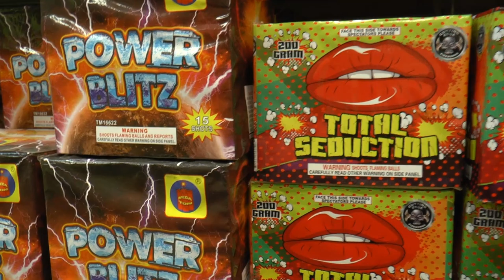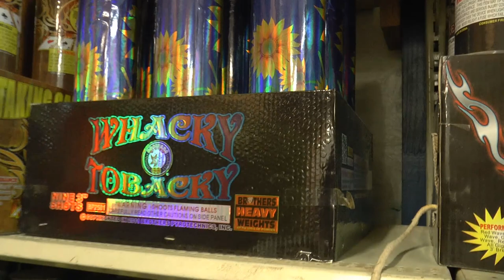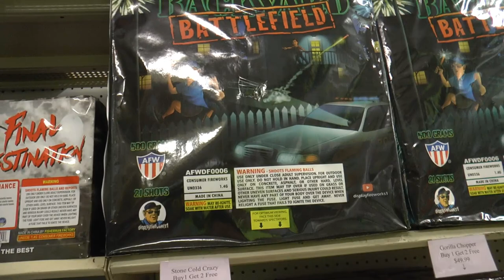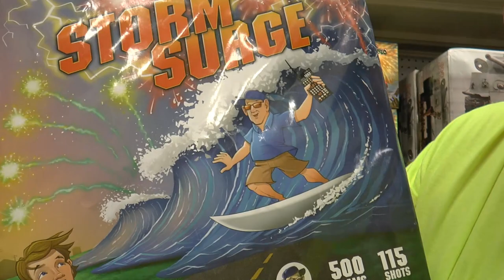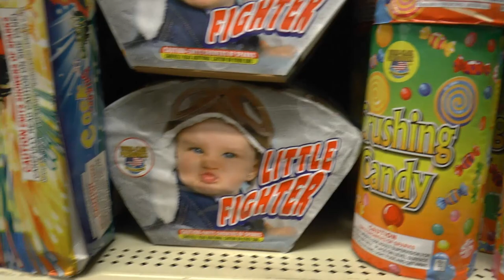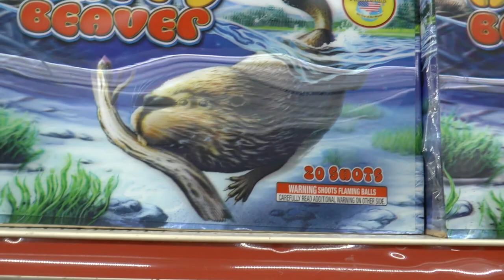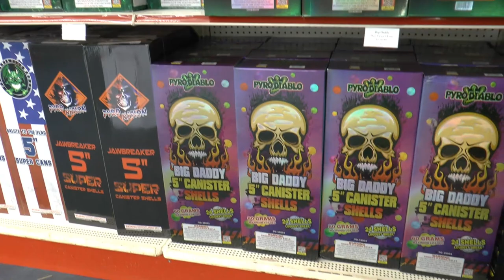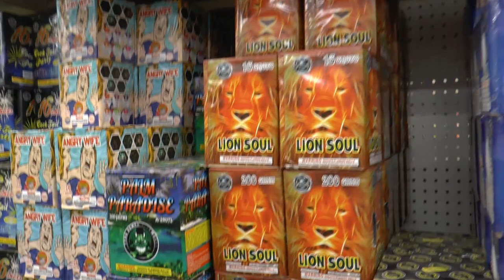F & V Fireworks Store Tours with Displayfireworks1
Looking to purchase professional fireworks and need help obtaining an ATF license?
Like my fireworks videos on YouTube? I have my own line of Consumer Fireworks. Here is a list of retail locations that carry the Displayfireworks1 Consumer Fireworks.